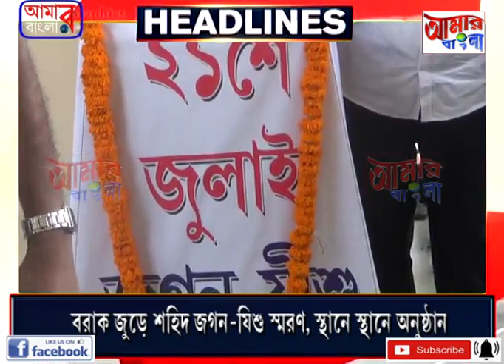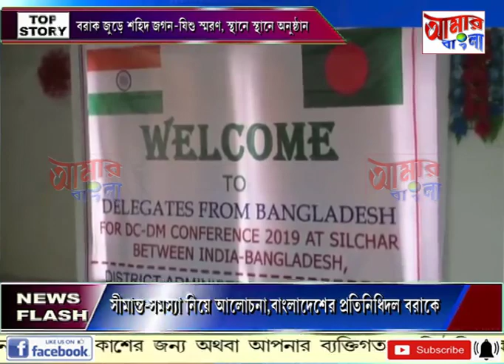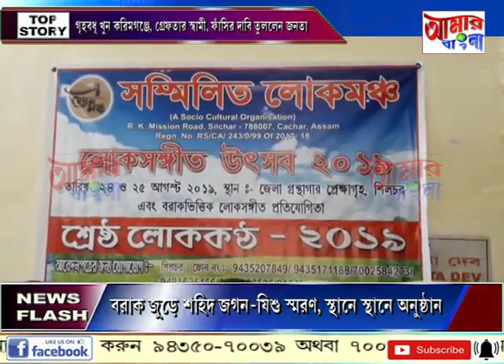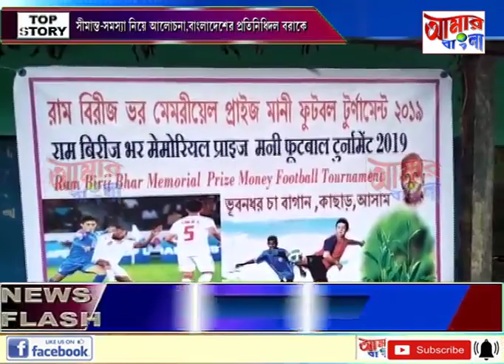# NEWS # 21 07 19